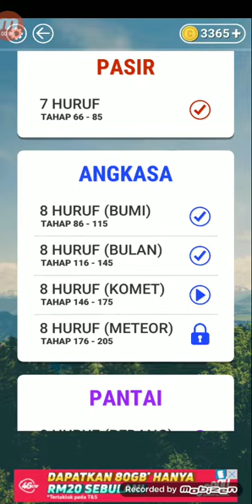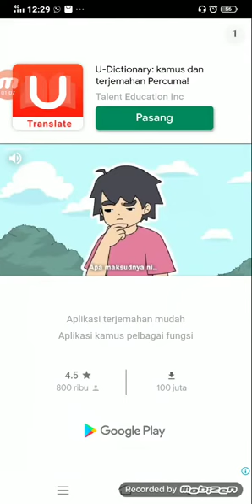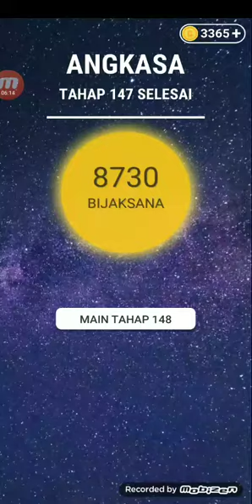silang kata MALAYSIA Level 141-150